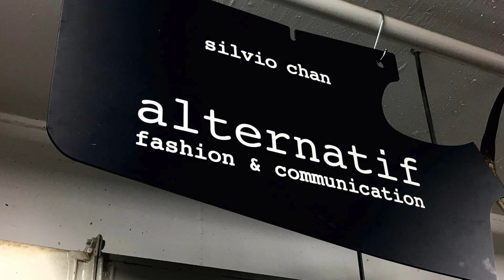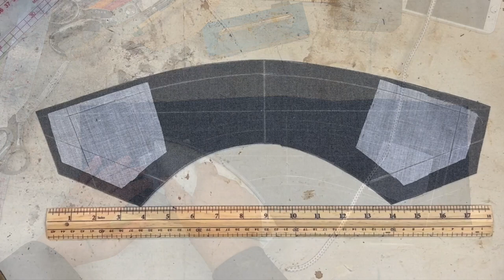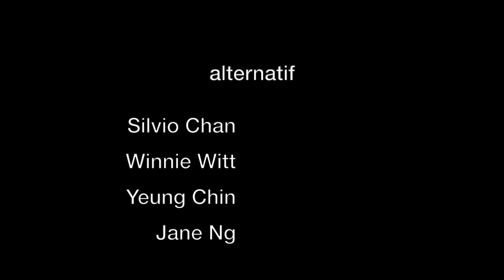Bespoke Tailoring 22 The Top Collar